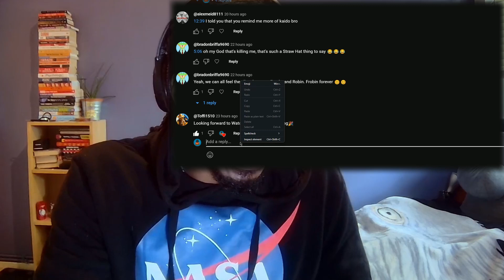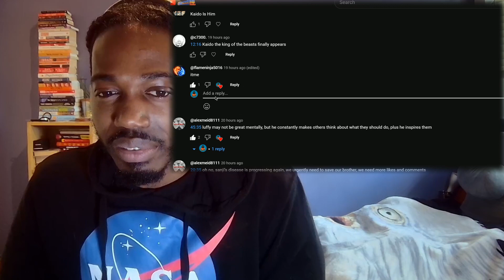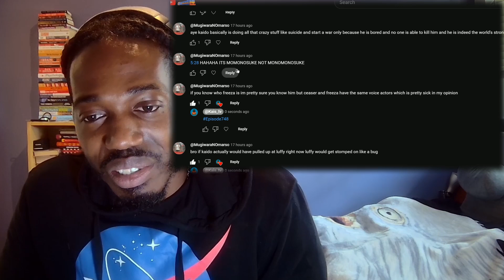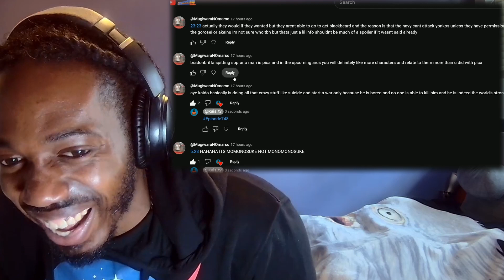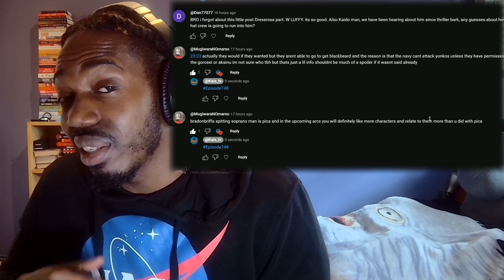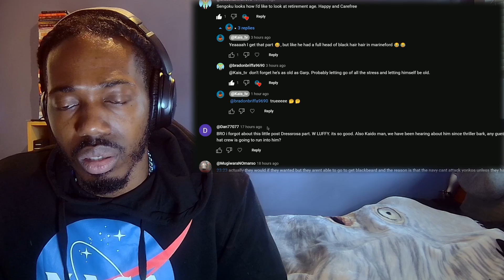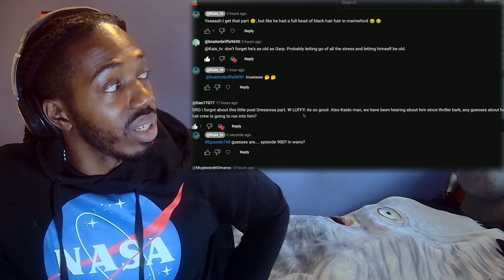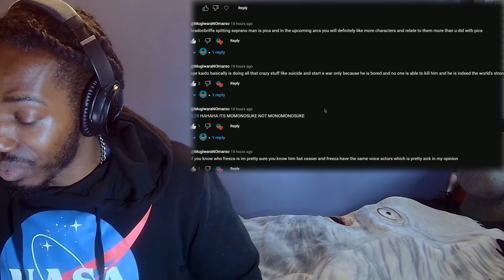BARTO AND DESIRE! Mini Arc Reaction! - One Piece Reaction 748, 749, 750 (Blind Reaction)